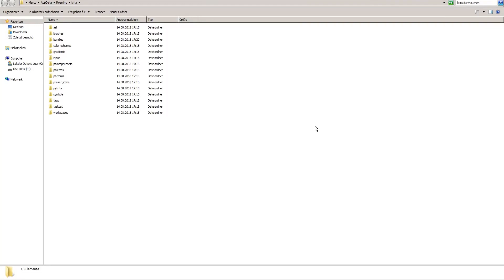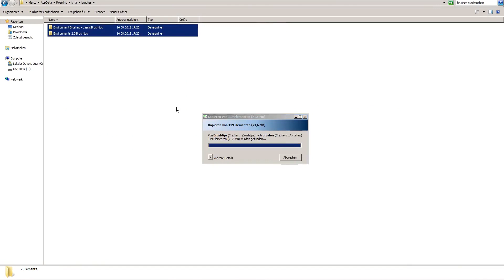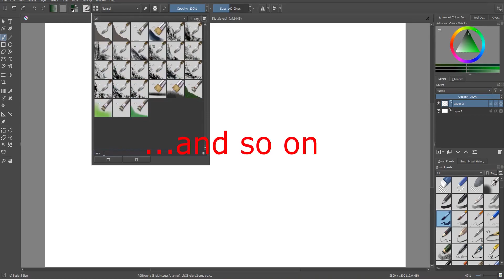Krita - How to install Environments 2.0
Here a tutorial how to install Environments 2.0 Brushset for Krita 4

You can download the Brushes from Deviantart

happy painting !